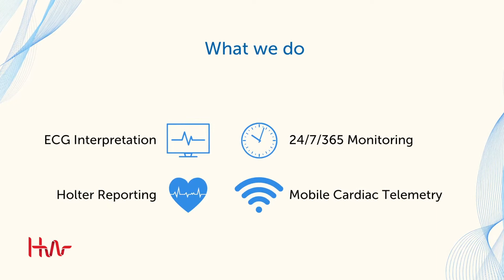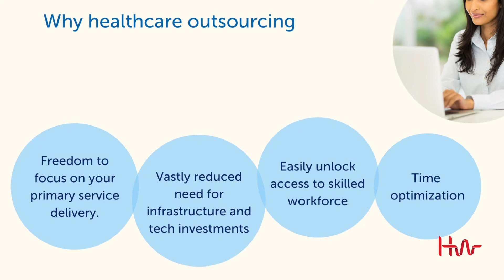Cardiac Rhythm Management by the best in it: Healthwatch Telediagnostics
Listening to the heart since 2010, and with over 2 billion hours of ECG interpreted to date for clients from four continents, we are an unmatched leader in cardiac rhythm diagnostics and management.